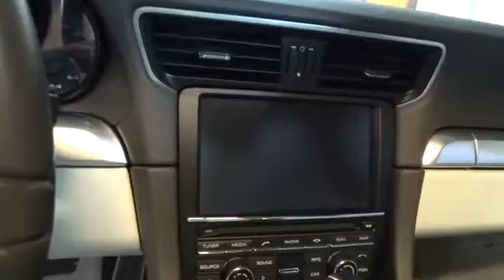2014 Porsche 911 San Francisco, San Jose, Oakland, Marin, bay area, CA 36357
2014 Porsche 911

BOSE AUDIO PACKAGE -inc: Online Service Bose Surround Sound System SiriusXM Satellite Radio & HD Radio Receiver, ELECTRIC SLIDE/TILT SUNROOF, FRONT & REAR PARKASSIST, FRONT SEAT VENTILATION, PORSCHE DYNAMIC LIGHT SYSTEM (PDLS), PREMIUM PACKAGE W/POWER SPORT SEATS -inc: Automatically Dimming Interior & Exterior Mirrors Heated Front Seats, TRANSMISSION: 7-SPEED PORSCHE DOPPELKUPPLUNG (PDK), Body-Colored Power Heated Side Mirrors w/Manual Folding|Rain Detecting Variable Intermittent Wipers w/Heated Jets|Radio w/Seek-Scan Compatible Remote CD MP3 Player Clock Speed Compensated Volume Control Aux Audio Input Jack DVD-Audio and External Memory Control|Bucket Folding Bucket Front Facing Fold Forward Seatback Leatherette Rear Seat|Leather Door Trim Insert|Integrated Navigation System|Bluetooth Wireless Phone Connectivity|Partial leather seat trim|Leather Steering Wheel|Leather/Metal-Look Gear Shift Knob|4-Wheel Disc Brakes w/4-Wheel ABS Front And Rear Vented Discs Brake Assist Hill Hold Control and Electric Parking Brake|Tire Specific Low Tire Pressure Warning